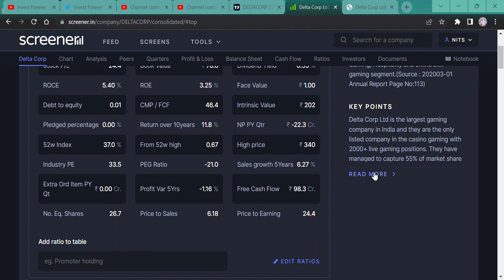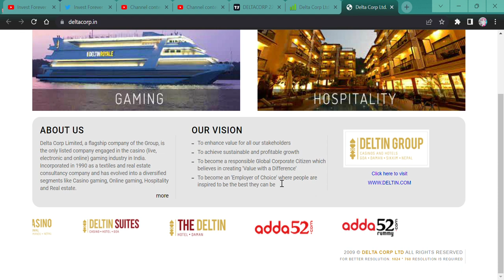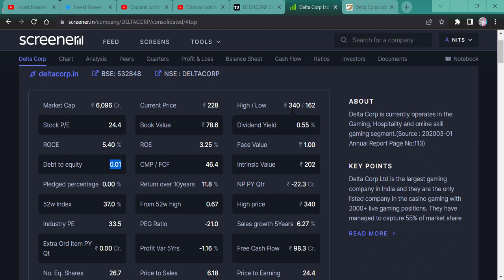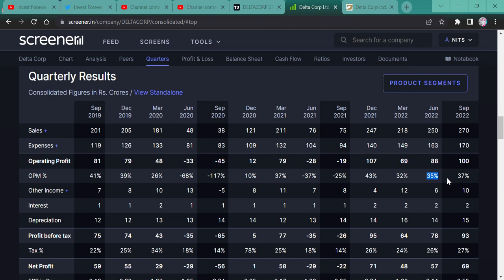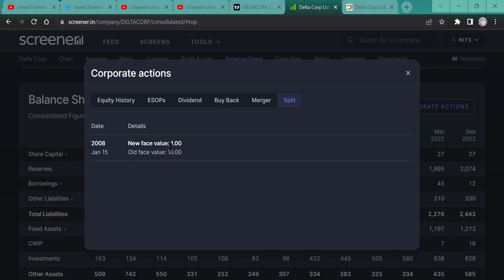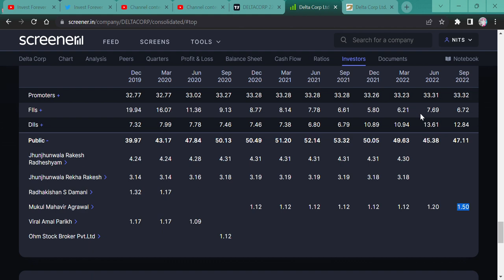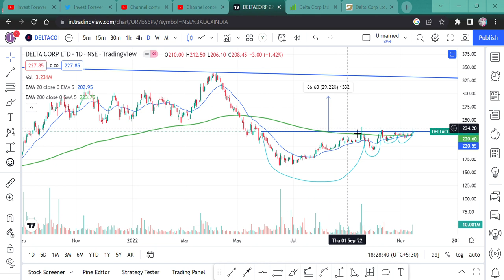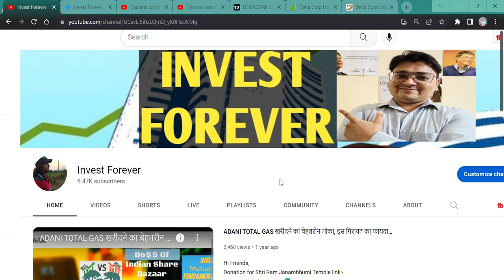Delta Corp Ltd में बन रहा है खरीददारी का Technical set up, मिलेंगे भरके रिटर्न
Hi,
Delta Corp Ltd has made a good pattern in technical chart and ready to give you a great return in few time. Watch the video to know more and

Delta Corp Ltd WILL FALL?